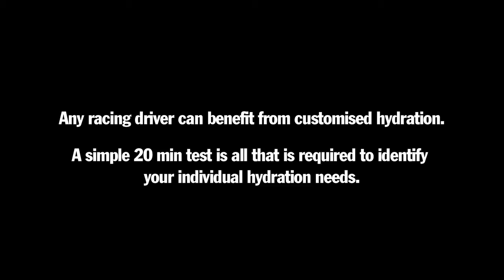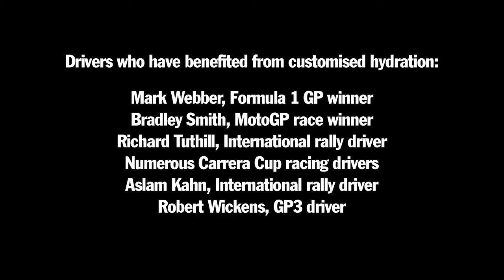Porsche Human Performance: Hydration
Replacing the electrolytes lost in sweat not only helps racing drivers and athletes to remain optimally hydrated but it can stop cramping and prevent performance dropping away in hot or arduous conditions. The difficulty is that everyone loses electrolytes in varying amounts. At Porsche Human Performance we offer a service to evaluate sweat sodium losses and advise drivers and athletes what sports drinks and supplements to use to replace their individual losses accurately.